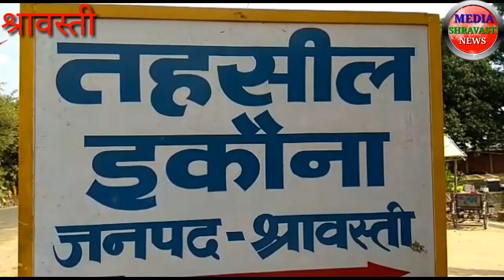तहसील पर अधिवक्ताओं का हंगामा